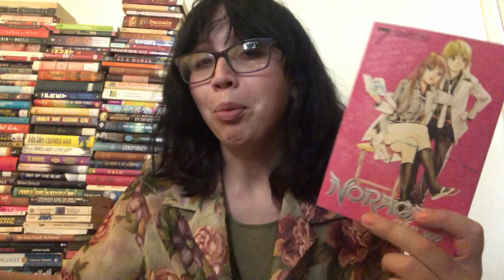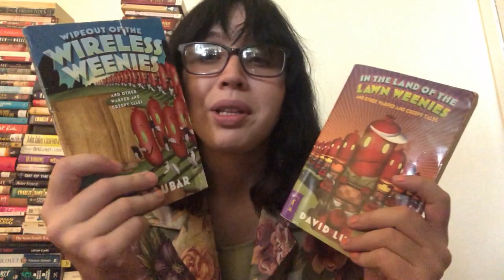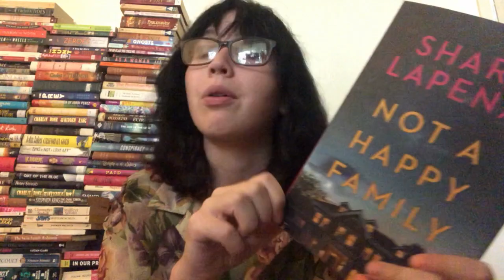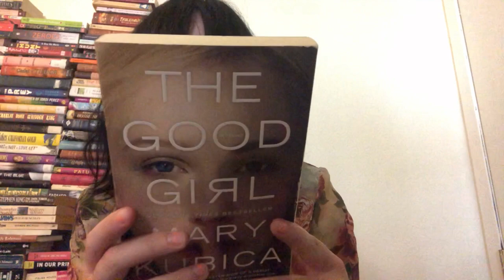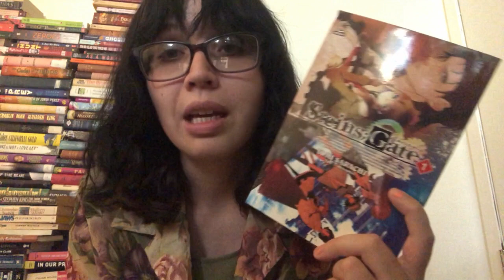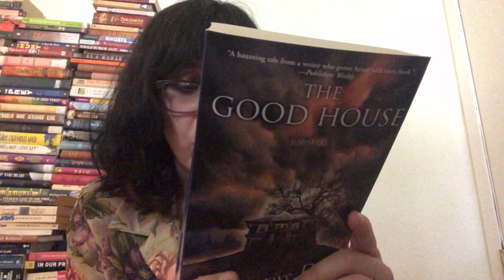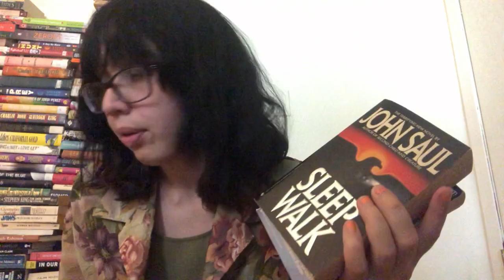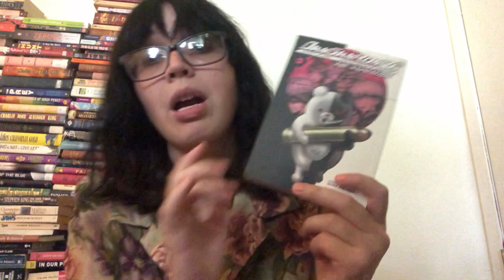Book Haul/Unhaul | August 2021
L I N K S:
TikTok username: auroradimitr3